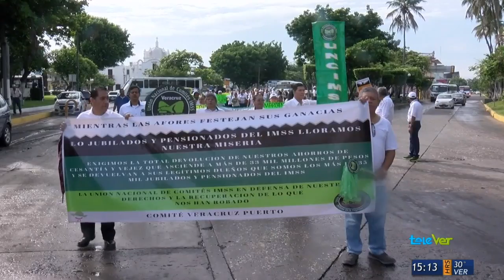Se manifestaron jubilados del seguro social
Protestan por la ley de pensiones y jubilaciones en México, aseguran que las  afores únicamente empobrecen a los jubilados y pensionados de México.